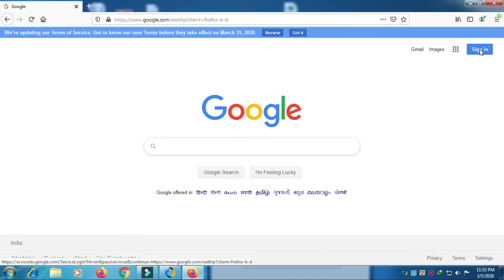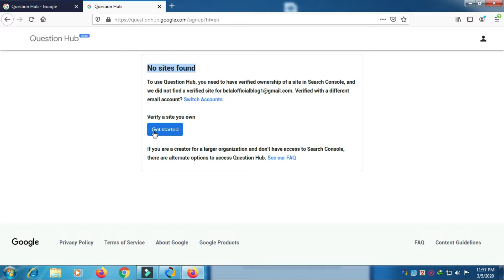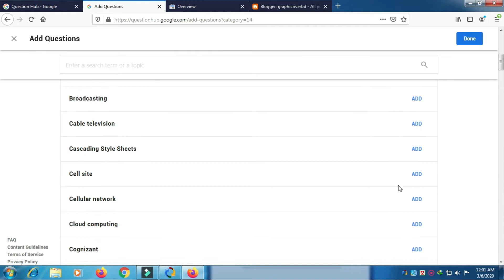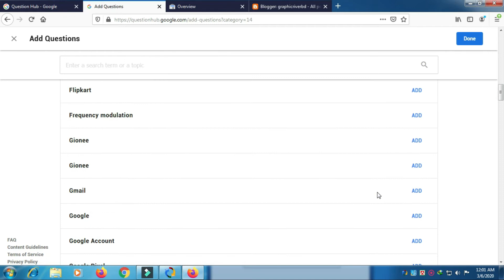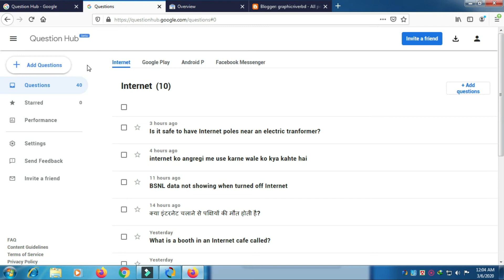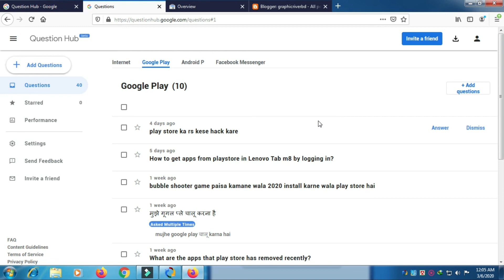How to Increase Organic traffic 2021 | Adsense Approval Traffic | Blogger Bangla Tutorial 2021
Blogger Bangla Tutorial 2021 : In this video I'm going to show you how to drive more Organic traffic for blog adsense approval 2021.